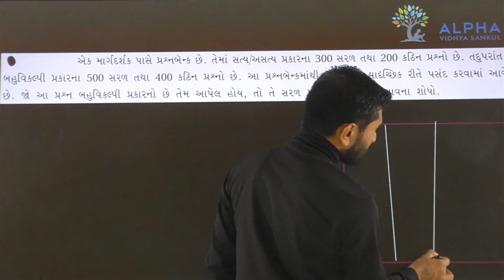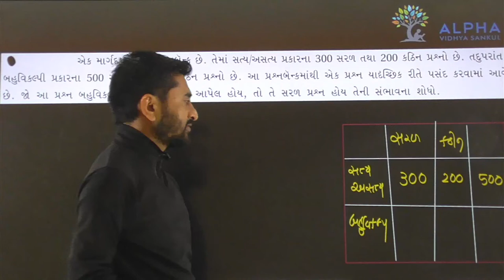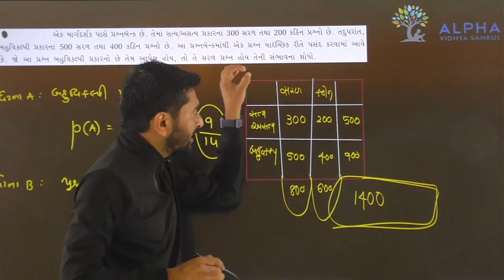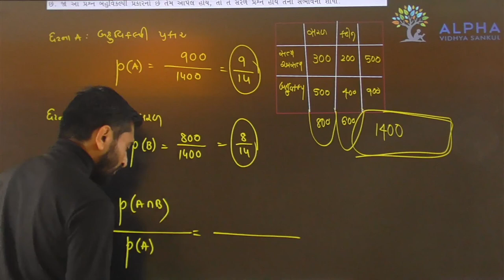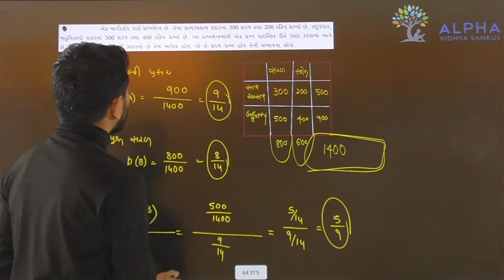Paper 1 | Section B | Que 12 | Maths | Std. 12 | Alpha Vidhya Sankul | in Gujarati by Padmani Sir